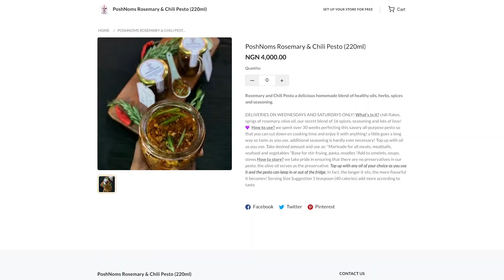"The best thing about my job is eating" - Mudrakat Alabi-Macfoy, CEO of PoshNoms Ng | Flutterwave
We had a conversation with Mudrakat Alabi-Macfoy, CEO of PoshNoms Ng. She talks about her passion for cooking.

PoshNoms is a catering business focused on continental food, with their famous rosemary pesto chilli sauce.